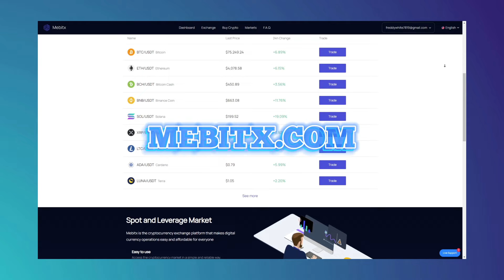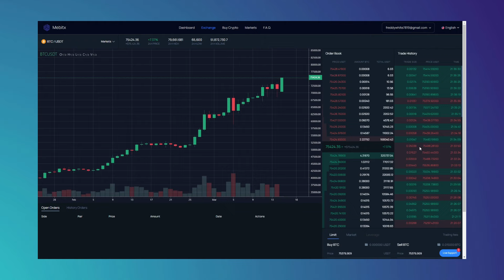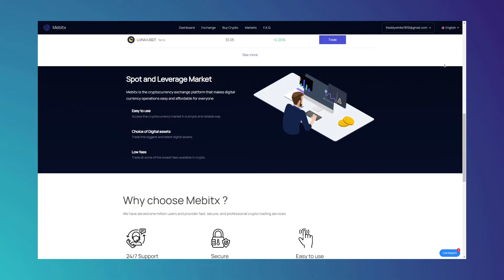Passive Income $300 Every Day with Crypto Arbitrage Trading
30 USDT BONUS